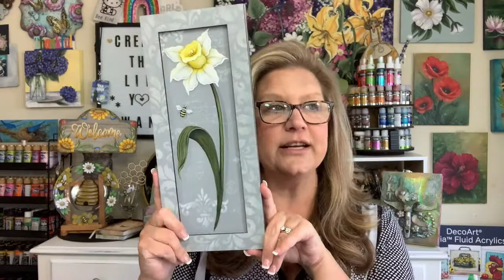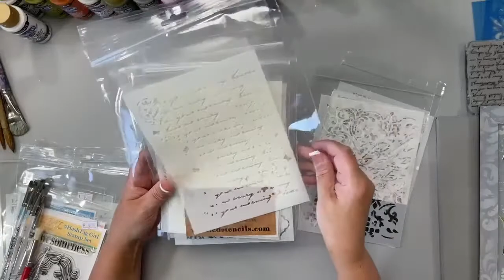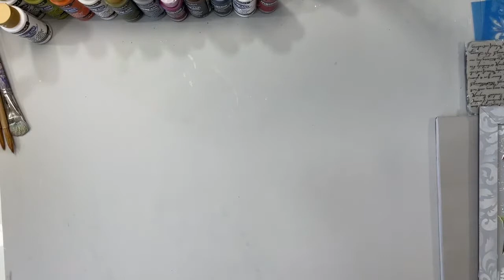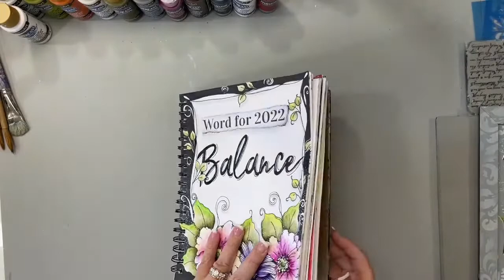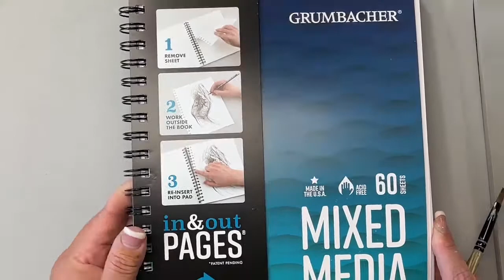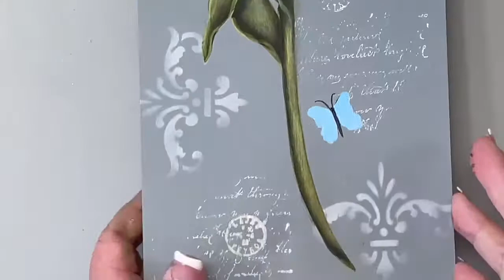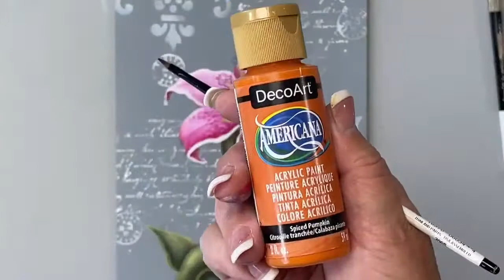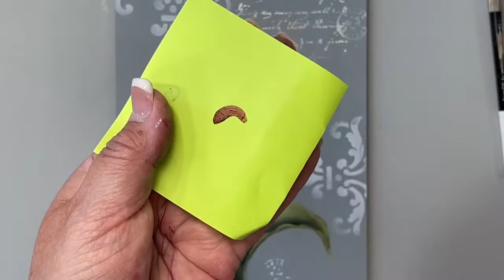Let’s Paint a Stargazer Lily!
Instructional ePacket. Stamps, & stencils available at sandymctierdesigns.com
Decorative Painting, Art Journaling, Mixed Media all rolled up into one amazing membership group!
Surface available at cdwood.com item#31-L852